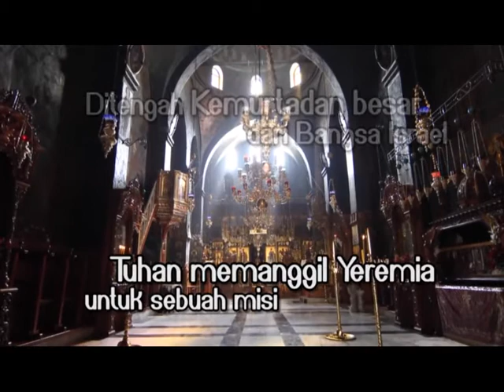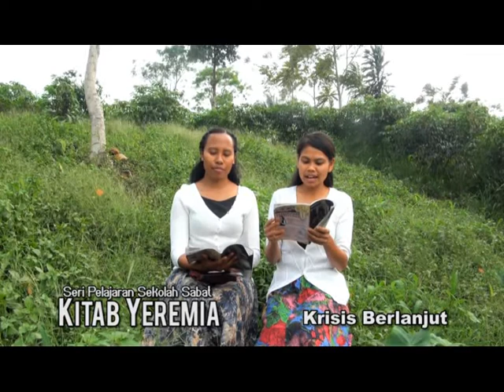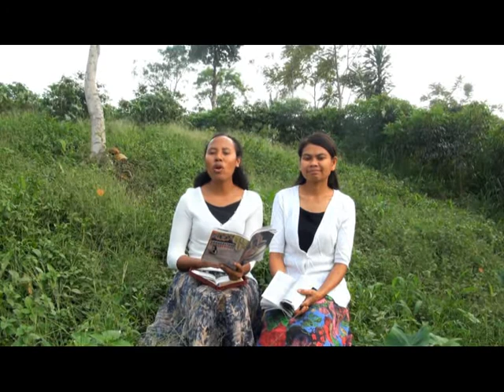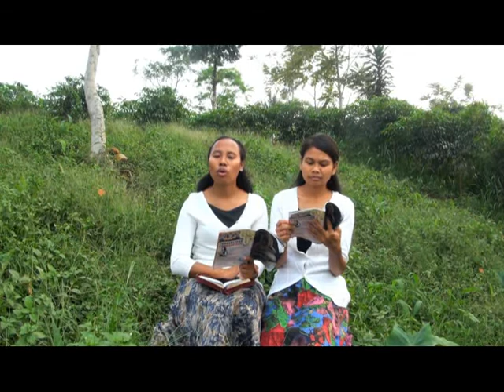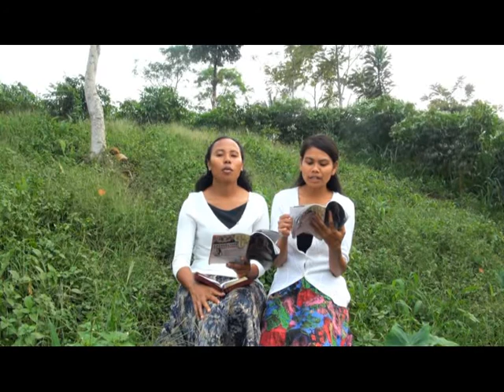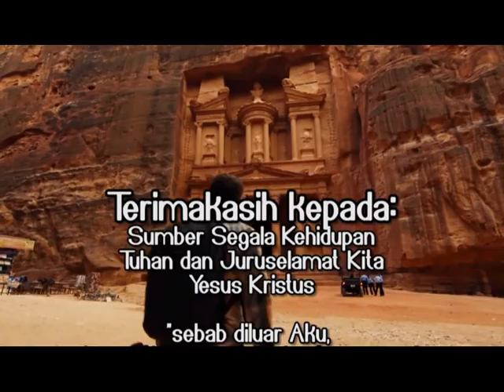"Krisis Berlanjut" - Sekolah Sabat - Yeremia - W07 | 06: HCBN Indonesia